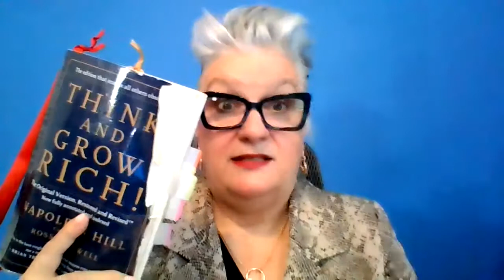Your Setbacks are Your Rocket Fuel with Pegine Echevarria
Think that your rough childhood is an excuse not to succeed? Have you given up on being rich because yours was not a silver spoon? Is there any hope for you? On this week's Get Your FILL, Financial Independence & Long Life podcast, the amazing leadership speaker and coach, Pegine Echevarria, shows us, in graphic detail, why that sad story is just fuel to power your rocket!

About Pegine:
Known as a maverick leader Pegine is pioneering, irreverent, and entrepreneurial. As a Keynote speaker on leadership and business in a diverse world, she is motivational, inspirational, hilarious, authentic, and relevant.

Pegine believes in the power of people. The power to change themselves and become the leaders they want to be. Pegine knows that the power to change, to grow and go after their dreams is inside. She knows because she found her power, she shares her power with you.

{ Some of PEGINE’S ACHIEVEMENTS }
Named by Macy’s and Minority Business Entrepreneur Magazine as their Women who Rock in Business
Founder and President of the 880 member Power Women of the National Speakers Association. A group of female professional speakers, authors, and experts who are paid well to speak worldwide.
Served on the National Speakers Association board and the executive committee of the Global Federation of Speakers, a federation of speakers associations in 22 countries.
It is one of 712 Certified Speaking Professionals worldwide, awarded for expertise, eloquence, enterprise, and ethics.
Presented at the Pentagon, keynoted with two US Presidents, two Secretaries of State, and authors John Maxwell and Suze Orman.
Selected by Clorox as the spokesperson for their Dream Without Limits campaign
Is one of 100 The Society of Human Resource Management’s (SHRM) Global Thought Leaders on Diversity and Inclusion
Is the only Latina and one of 8 female inductees into the Motivational Speakers Hall of Fame
 Named the Small Business Administration’s (SBA) Women in Business Champion of the Year for the State of Florida
Named the SBA’s Entrepreneur of the Year for North Florida
Testified before the Military Leadership Diversity Commission about diversity among white men
Honored by GI Forum for her work on behalf of Hispanics in the military and their families